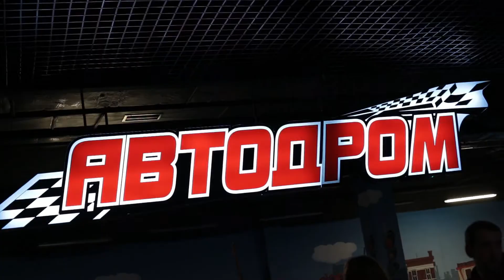Вечірка. День Св. Валентина. Кадрики у ЦСД "Булька"